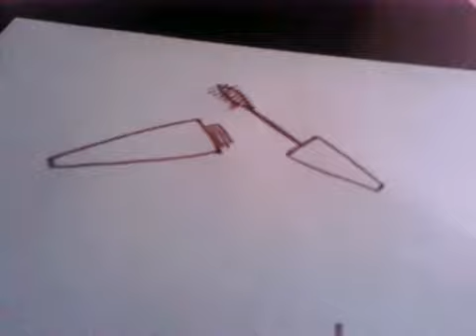Dessiner un mascara